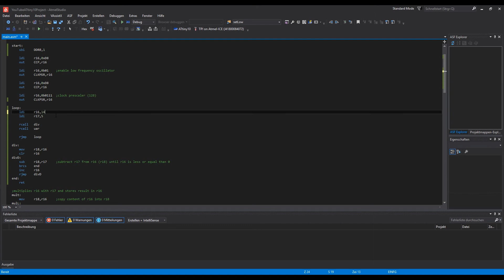Atmel Studio IDE Tutorial - ATtiny10 Assembly 8-bit Division in Software | TPI